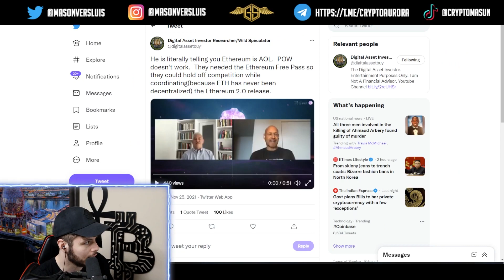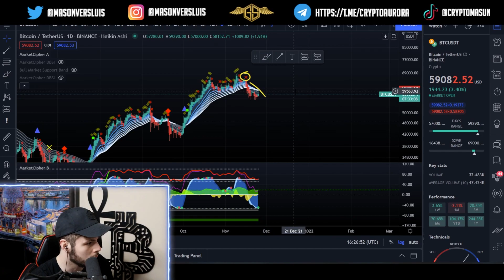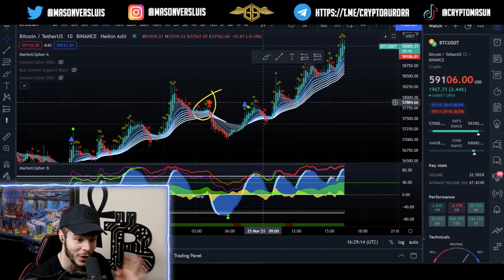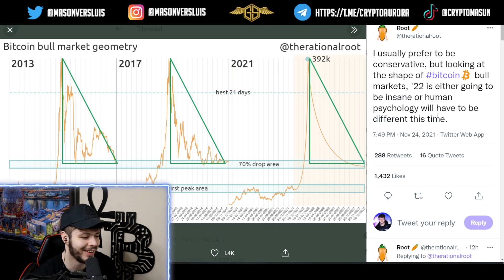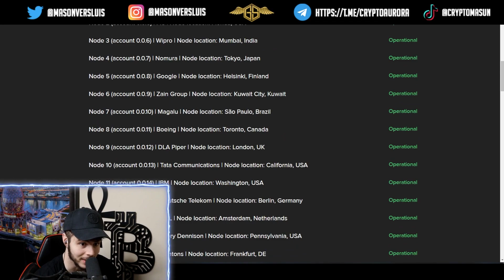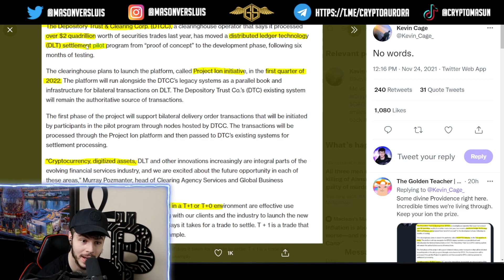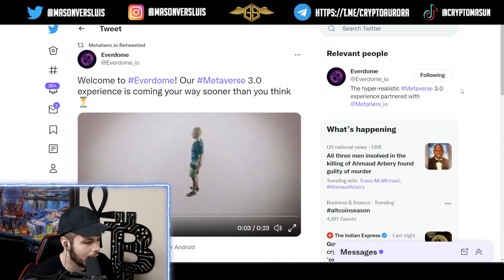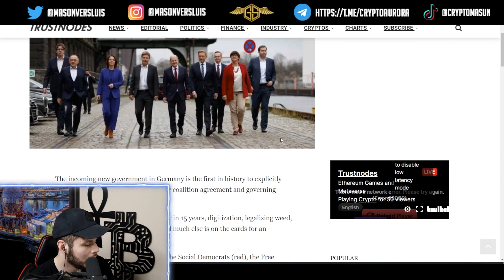🚀 METAVERSE IS GOING TO $15 TRILLION - HBAR, XRP, NEW PRESALE, BITCOIN & MORE - XRP NEWS TODAY